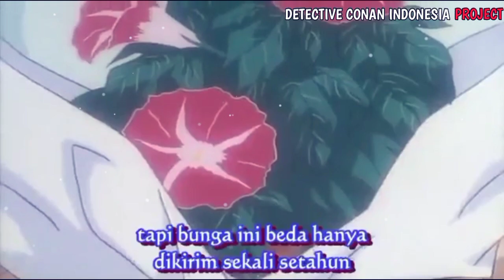Detektif Conan Bahasa Indonesia - Ran Mulai Curiga Conan Adalah Shinichi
Detective Conan / Case Closed
Episode 7
Di Episode Kali Ini Ran Mulai Menyadari akan kemampuan deduksi conan yang sangat mirip dengan shinichi, tingkah conan sendiri menggambarkan ia bukan seorang anak kecil. Ran lalu Percaya bahwa conan itu adalah shinichi
Credit

Konten cipta - Gosho Aoyama
Pemilik Asli - TMS Entertainment , Yomiuri Telecasting Corporation